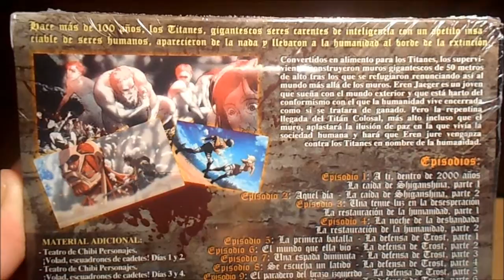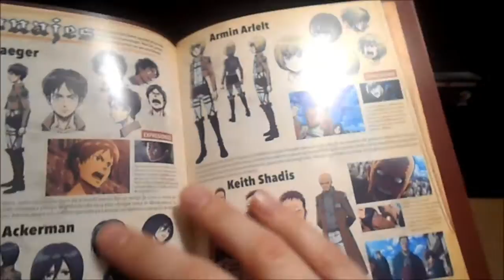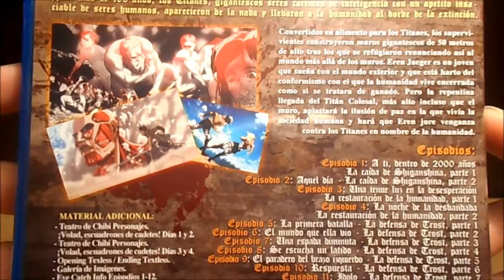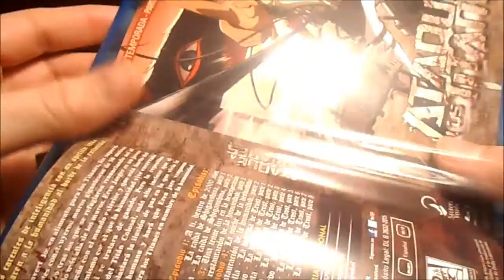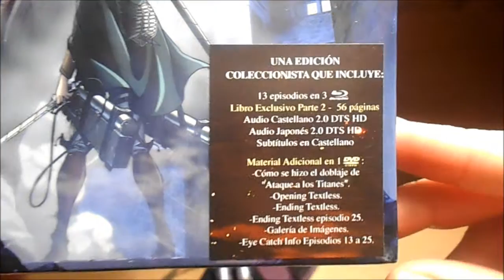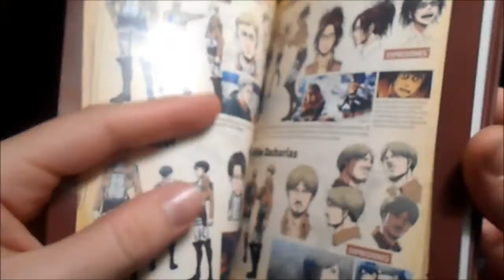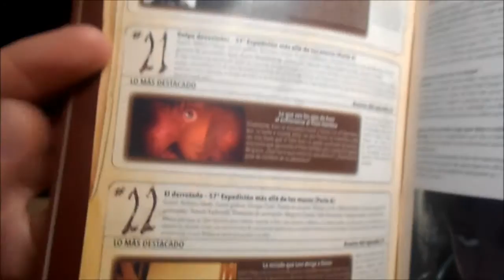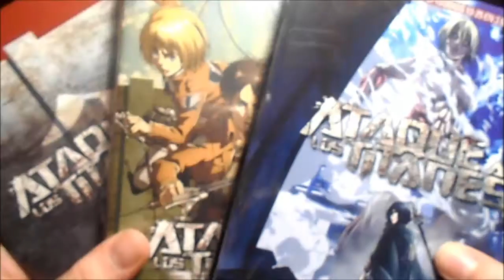Unboxing: Ataque a los Titanes 1ªT (Blu-ray)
Shingeki no Kyojin (Attack on Titan) (TV Series) / Ataque a los Titanes - 2013 Facebook Youtube Twitter